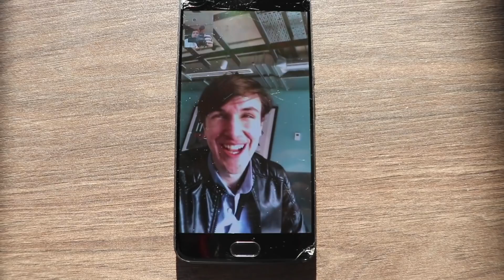I Tried Elon Musk's Morning Routine For 7 Days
I tried Elon Musk's morning routine, and it led me to a bizarre realisation about Elon Musk...

After Elon Musk's recent Tesla launch of the Cybertruck, I decided to do a two part series on how Elon Musk thinks and what Elon Musk does. Let me know what you think of Elon Musk in the comment section below.